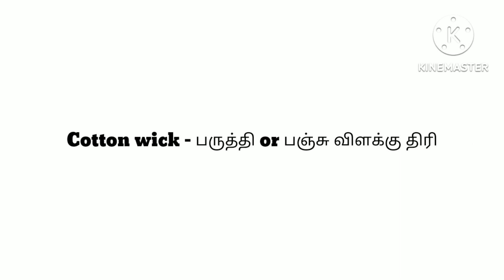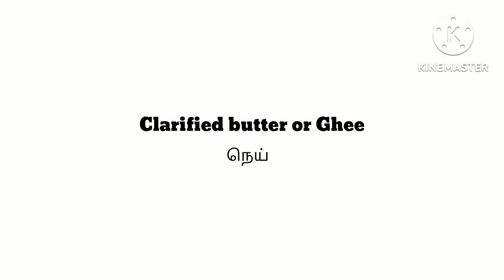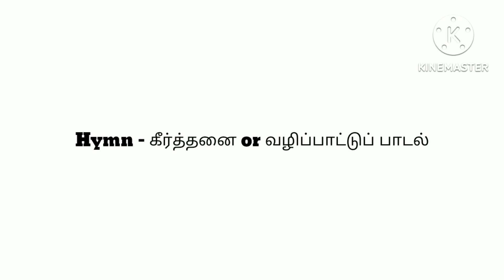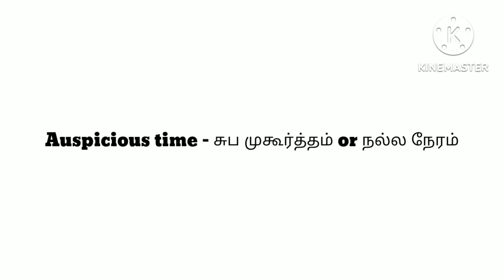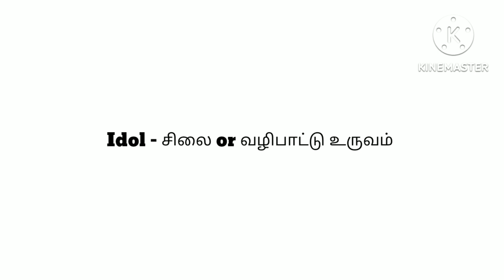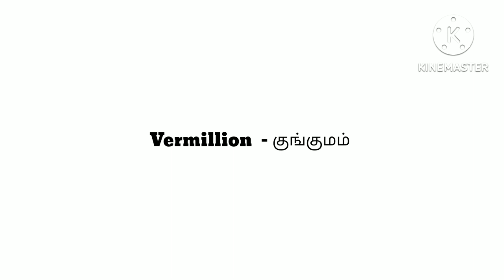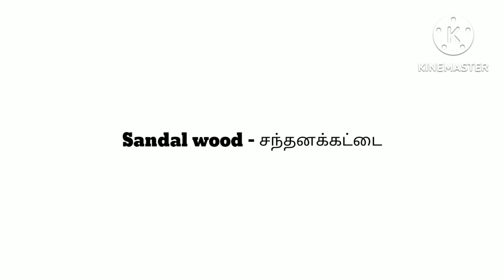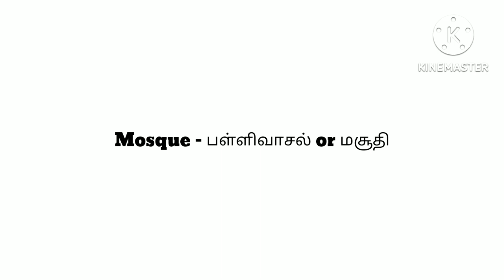Worship related Vocabulary words with | English and tamil meaning| Spoken English